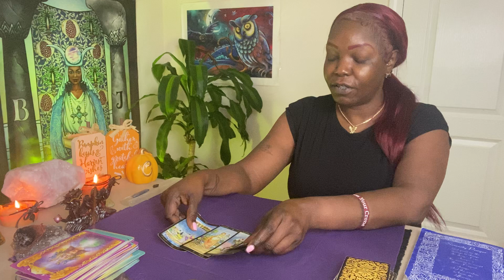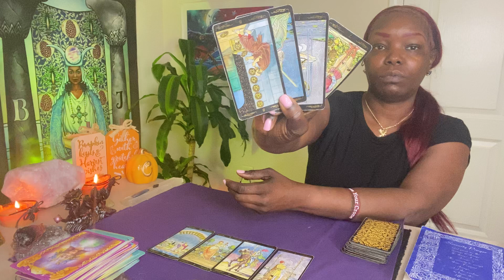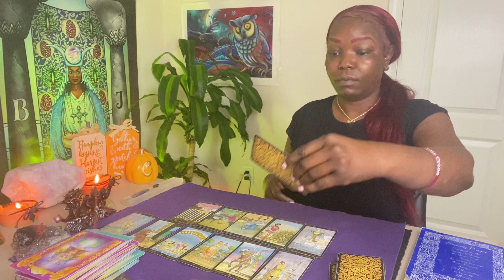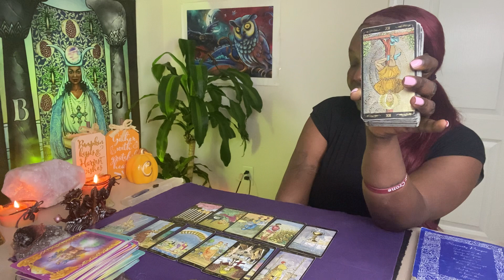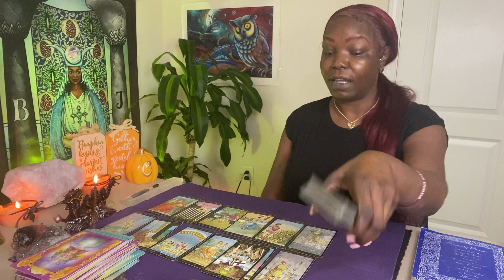GEMINI ♊️GOING BACK TO LOVER ❤️MISSED OUT🤤MESSED UP🤌BABIES ON LOVERS😱LEAVING✌️ ⭐️GEMINI MESSAGES⭐️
GENERAL TAROT READING FOR GEMINI ♊️  PLACEMENTS 9/30/21